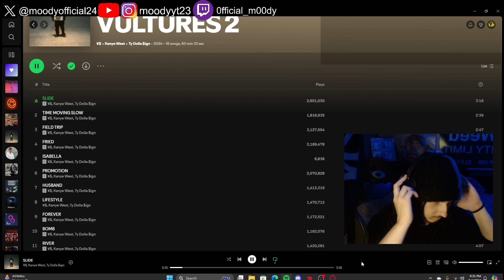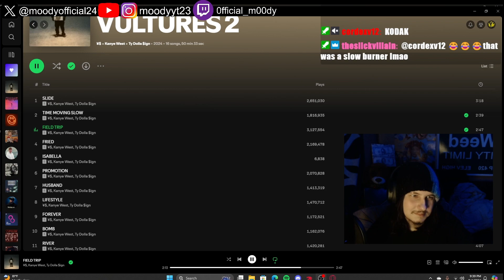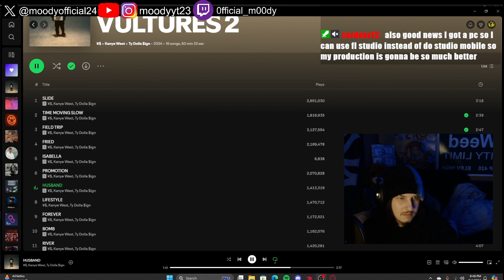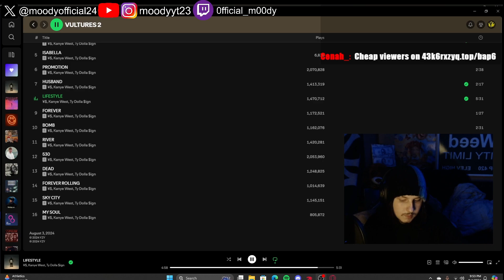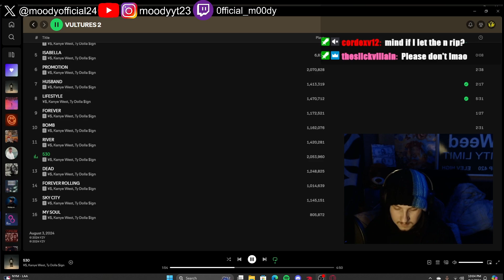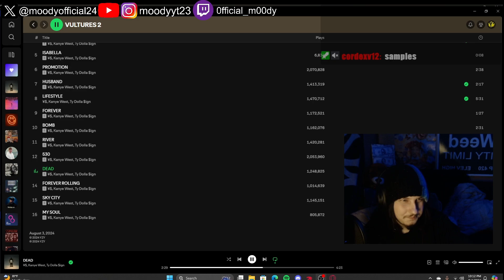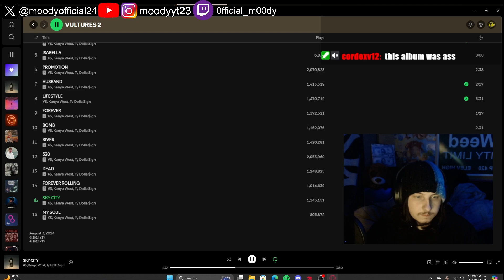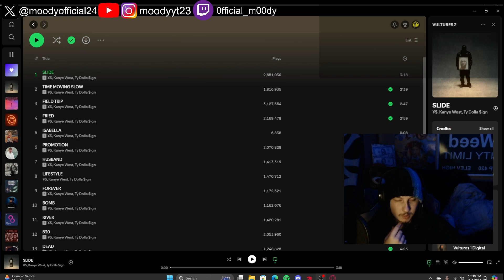MOODY reacts to Kanye West, Ty Dolla $ign “Vultures 2” Album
MOODY 2024🫠